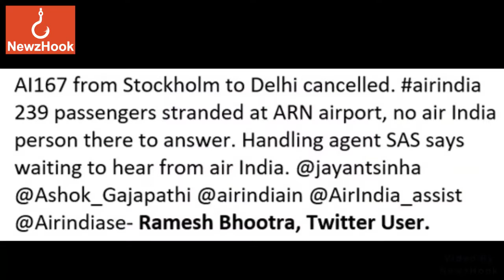Air India aircraft’s wingtip hits building in Stockholm airport